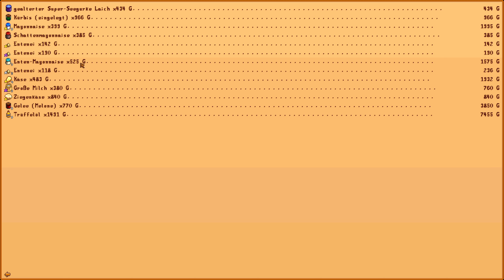🐮 Stardew Valley #183 | Underground-FIGHT CLUB